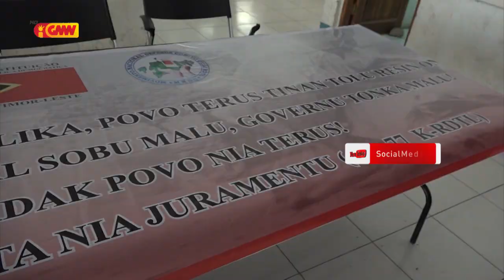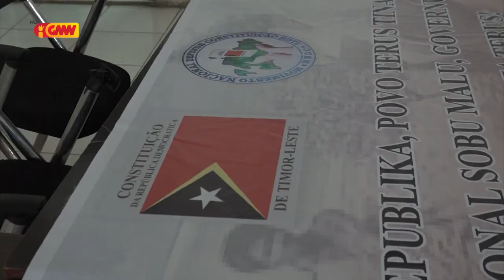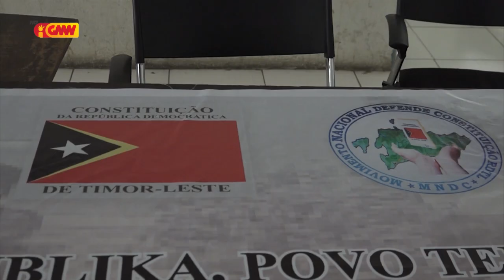MNDK RDTL konsidera krize impase polítika ne’e mai hosi PR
Movimentu Nasionál Defende Konstituisaun RDTL konsidera krize Impase Polítika mai hosi Prezidente Repúblika